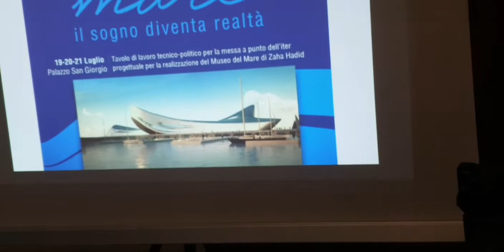Museo del mare ... il sogno diventa realtà. Reggio Calabria 19 luglio 2021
Museo del mare ... il sogno diventa realtà.

Reggio Calabria